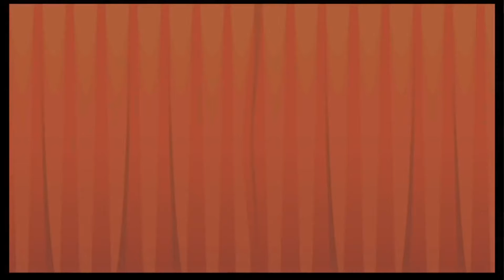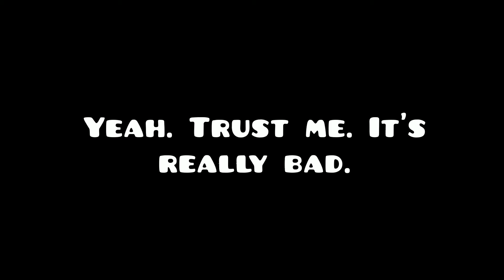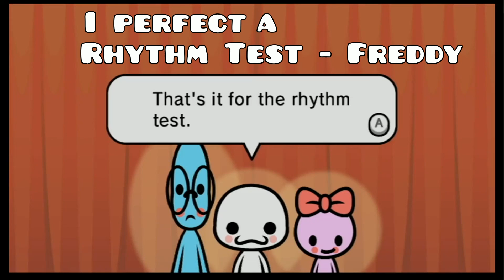I did the perfect Rhythm Test | Rhythm Heaven Fever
I was thinking about uploading this and made up my mind. I obviously want some variety that would be slightly funny and possibly insane that no one would do. (Only because it's a dumb idea) This is kind of those videos when people get very annoyed over doing something and they do it the end. I was sort of interested in making one of those videos.

Anyways, this is one of my favorite Rhythm games I have ever played and completed. I played this because I saw someone else played it as they watched someone else played it that got them into it. It was an endless cycle that got me to become a master at this game and I'm glad I played it. I might make some more ideas on this but it won't be easy since this game is pretty short to complete.

For people that don't understand what I'm doing or didn't care about the intermission I made, I'm go in the café and I'm going into a room where you start when you make a new save file. The main cast goes up and gives you a Rhythm Test to see how much you improved or how your rhythm is in general. It's normally a quick visit to see how you did but for me, no. Every time I missed a beat in the second test, I restart the whole thing just so I can get a perfect line. This took me a couple hours to get since it was so hard to tell if it was perfect especially when they block it since that's part of the test. Regardless I finally finished it and it was pretty satisfying to see that perfect line when I did it. I might do this again for no reason.